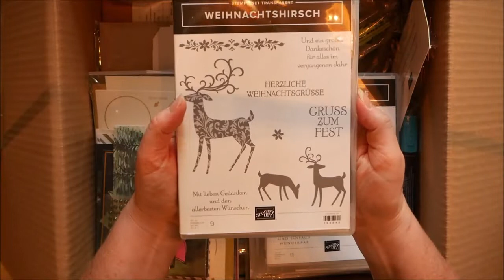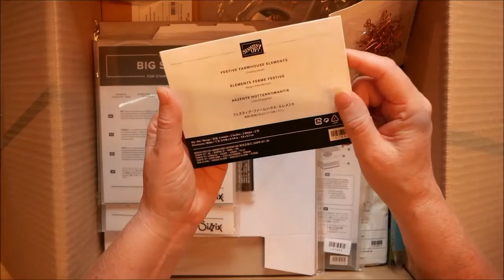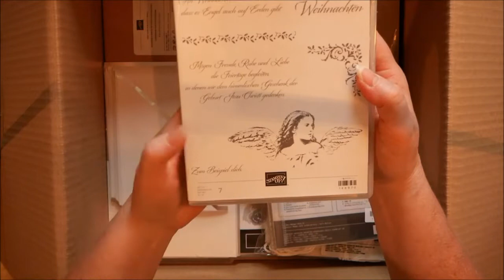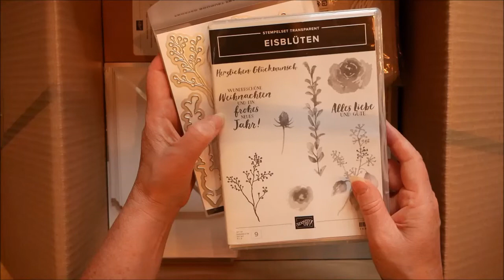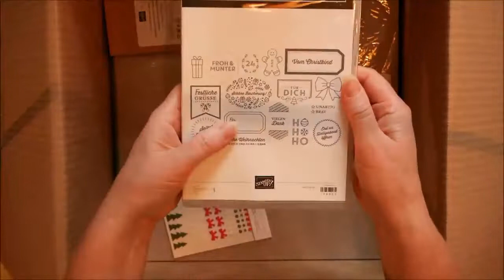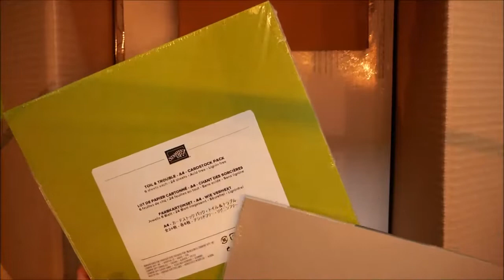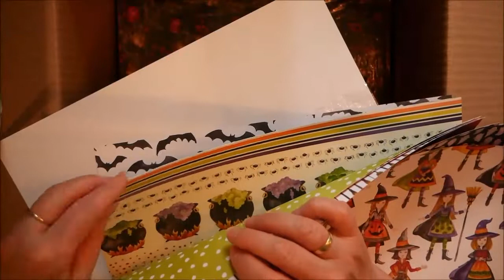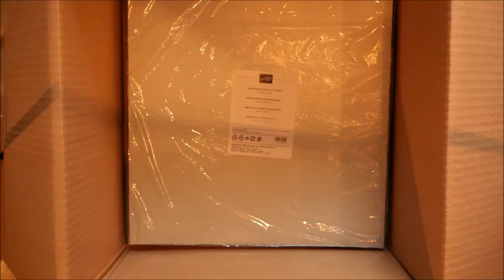Erster Blick auf die Produkte des Herbst/Winter Katalog 2018 Stampin UP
über eure Empfehlung und einen positiven Daumen meines Kanals und einen Besuch auf der Webseite würde ich mich sehr freuen.

Alle Produkte sind hier unten aufgeführt.

Bestellungen gerne per Mail oder auch über mein Blog

wünscht euch Simone

Produkte:
144107 AUFHEB-HELFER
144579 STAMPIN’ BLENDS MARKER DUNKEL-BERMUDABLAU
146876 STAMPIN' BLENDS MARKER IN GRÜNER APFEL HELL
146877 STAMPIN' BLENDS MARKER IN GRÜNER APFEL DUNKEL
147045 GLANZFARBE IN SCHIMMERKUPFER
147046 GLANZFARBE IN FROSTWEISS
147274 GRÜNER APFEL STAMPIN’ BLENDS IM KOMBIPACK
147531 DESIGNERPAPIER WIE VERHEXT
147754 FARBKARTONSET A4 WINTERBLÜTEN
147764 FARBKARTONSET A4 WIE VERHEXT
147800 BESONDERES DESIGNERPAPIER WINTERBLÜTEN
147802 1/4" (6,4 MM) SAMTBAND IN MEERESGRÜN
147803 ACCESSOIRES SCHIMMERNDER BUCHSBAUMKRANZ
147804 DESIGNERPAPIER AM FELDRAND
147805 METALLIC-PAPIER IN ZINKOPTIK
147806 PAPIERCLIPS IN ZINKOPTIK
147807 MASCHENDRAHT-AKZENTE
147808 3/16" (4,8 MM) GEFLOCHTENES LEINENBAND
147809 BESONDERES DESIGNERPAPIER IN DER WEIHNACHTSWERKSTATT
147811 LACK-AKZENTE IN DER WEIHNACHTSWERKSTATT
147812 WEIHNACHTSSÄCKCHEN
147813 1/2" (1,3 CM) GESCHENKBAND MIT WEBSTRUKTUR IN BLUTORANGE
147816 BESONDERES DESIGNERPAPIER WEIHNACHTSZEIT
147817 GLITZERPAPIER 6" X 6" (15,2 X 15,2 CM) WEIHNACHTSZEIT
147818 5/8" (1,6 CM) WENDEBAND IN MERLOTROT UND KUPFER
147819 DRAHTAKZENTE SCHNEEFLOCKEN & STERNE
147820 DESIGNERPAPIER HÜTTENROMANTIK
147889 5/8" (1,6 CM) GESTREIFTES JUTEBAND
147890 AKZENTE HÜTTENROMANTIK
147891 1/2" (1,3 CM) KNÖPFE IN ZINKOPTIK
147892 DESIGNERPAPIER FROHER LICHTERSCHEIN
147893 BÜROKLAMMERN FROHER LICHTERSCHEIN
147894 3/8" (1 CM) SATINBAND MIT STRUKTURMIX IN GLUTROT
147895 FRAMELITS FORMEN WINTERBOUQUET
147896 METALL-ACCESSOIRES SPINNE
147897 5/8" (1,6 CM) GLITZERNDES ORGANDY-BAND IN SCHWARZ
147898 METALLIC-FOLIENPAPIER IN SCHWARZ
147899 DONUTSCHACHTEL
147900 KARTEN UND UMSCHLÄGE MIT METALLIC-KANTEN IN SILBER
147902 THINLITS FORMEN SCHNEEZAUBER
147906 TEXTURED IMPRESSIONS TIEFEN-PRÄGEFORM KACHELKUNST
147915 THINLITS FORMEN WEIHNACHTSWILD
147923 TEXTURED IMPRESSIONS PRÄGEFORM SCHÖNE SCHNÖRKEL
147926 THINLITS FORMEN WEIHNACHTSANHÄNGER
147927 THINLITS FORMEN ZUM MITNEHMEN
148028 PROJEKTSET ZAUBER VON WEIHNACHTEN
148508 STEMPELSET TRANSPARENT EISBLÜTEN
148848 STEMPELSET TRANSPARENT WEIHNACHTSHIRSCH
148853 STEMPELSET KLARSICHT SCHÖNER SCHENKEN
148876 STEMPELSET TRANSPARENT FLOCKENFANTASIE
148970 STEMPELSET TRANSPARENT ENGEL AUF ERDEN
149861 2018 HERBST-/WINTERKATALOG EU DE (8ER-PACK)
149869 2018 HERBST-/WINTERKATALOG EU DE (EINZELN)
149924 PRODUKTPAKET FLOCKENFANTASIE (FÜR TRANSPARENTE BLÖCKE)
149937 PRODUKTPAKET WEIHNACHTSHIRSCH (FÜR TRANSPARENTE BLÖCKE)
149945 PRODUKTPAKET EISBLÜTEN (FÜR TRANSPARENTE BLÖCKE)
149988 PRODUKTPAKET SCHÖNER SCHENKEN (KLARSICHTSTEMPEL)
150006 KLEBEMASSE FÜR AUFHEB-HELFER